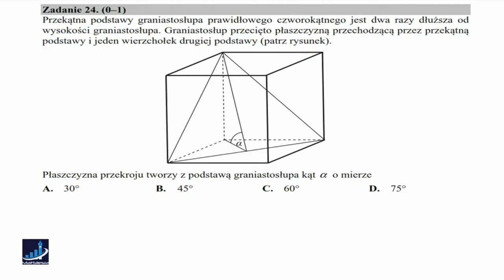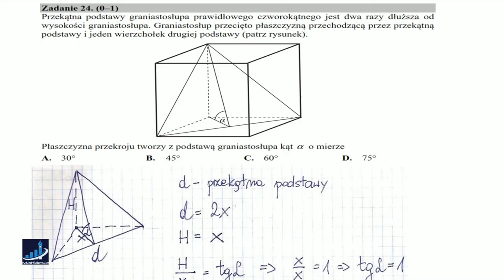MATEMATYKA Matura 2016 Poziom Podstawowy Zadanie 24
Zadanie z arkusza egzaminacyjnego + Rozwiązanie
Zobacz więcej zadań z rozwiązaniami i przygotuj się do Matury na: